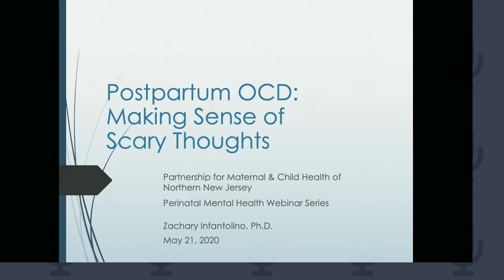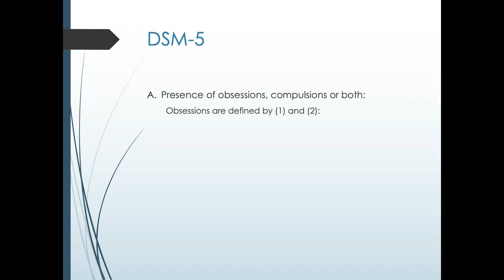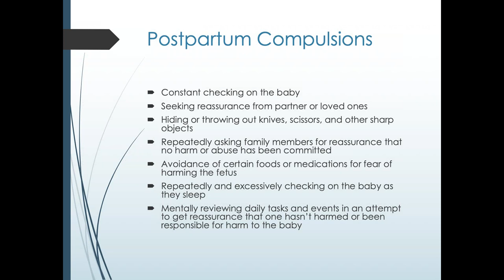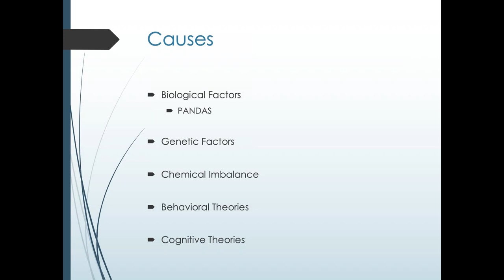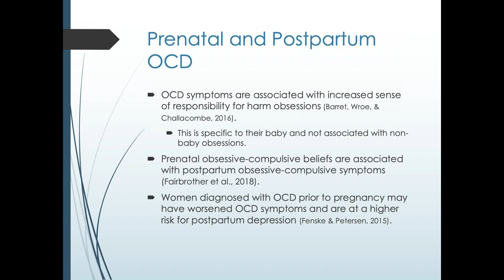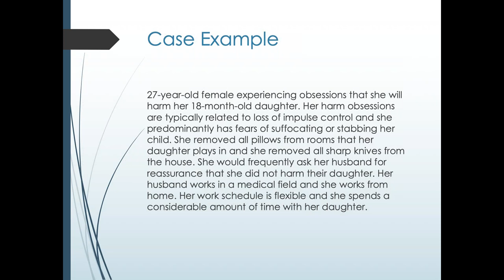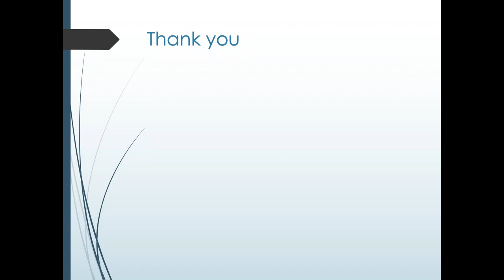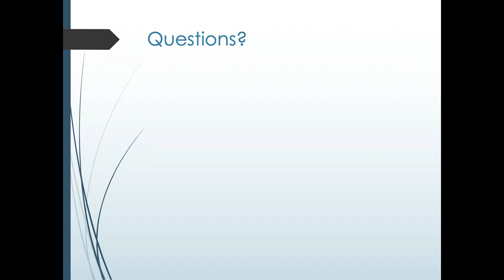Postpartum OCD: Making Sense of Scary Thoughts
Presented by Zachary P. Infantolino, Ph.D., Psychologist at Stress and Anxiety Services of New Jersey, this session focuses on the prevalence of postpartum OCD, the forms that it can take, and what can be done to reduce OCD symptoms. At the conclusion of the program, the participants will self-report knowledge gain related to supporting postpartum women with OCD and intent to change practice by including information or tools presented into professional practice. This session was recorded on May 21, 2020.